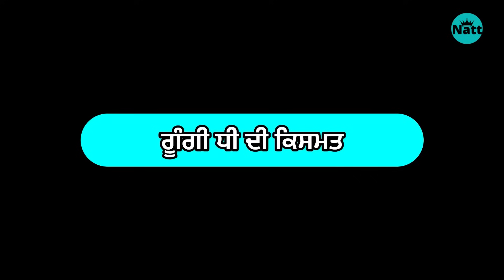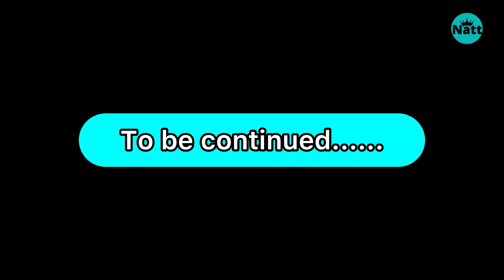ਗੂੰਗੀ ਧੀ ਦੀ ਕਿਸਮਤ (ਭਾਗ-44) Gungi Dhi Di Kismat (Part-44) गूंगी बेटी की क़िस्मत#natttv